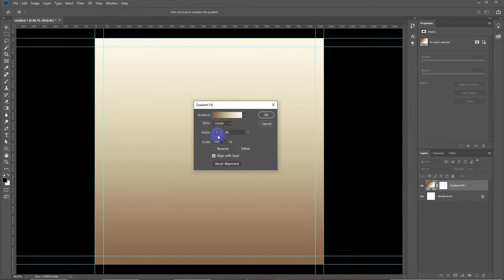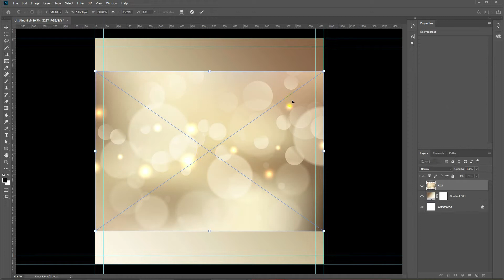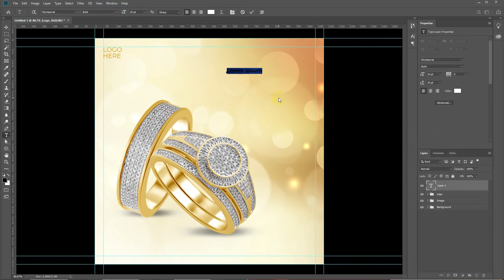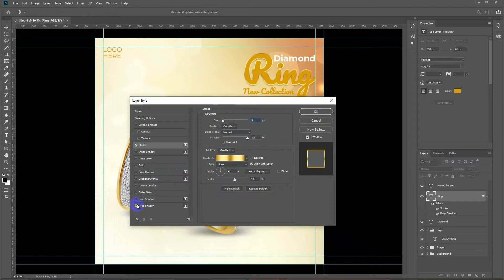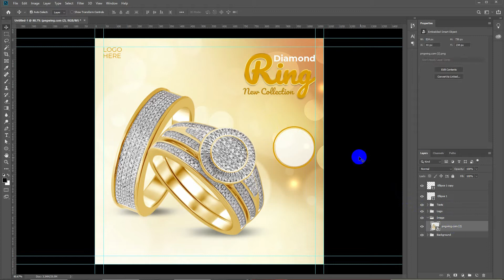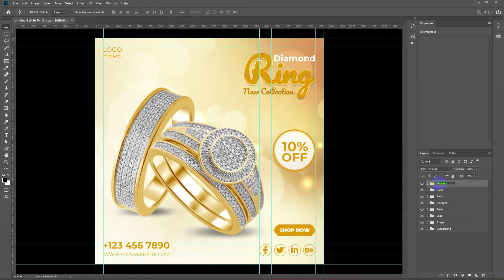Ring Poster Design in Photoshop CC | social media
Hello guys, I would like show you more tutorial about Ring Poster Design in Photoshop CC. It the popular poster in social media that you need. Enjoy with my video.